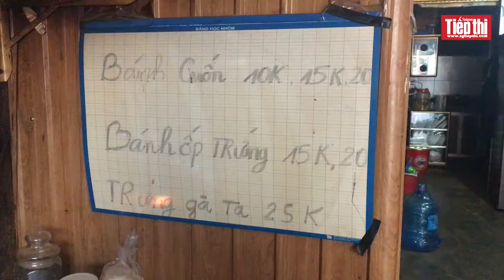Thưởng thức món “bánh cuốn nước” gia truyền 16 năm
Chủ quán bánh cuốn nước gia truyền 16 năm là Bà Khìn ( tên thật là Nguyễn Thị Khìn, dân tộc Nùng, 51 tuổi). Điểm đặc biệt tại quán bánh cuốn này không chỉ là ăn cùng với nước hầm xương, mà ở đây bà Khìn sẽ chỉ tráng bánh khi có khách đến, không làm trước để bánh luôn nóng và mới.